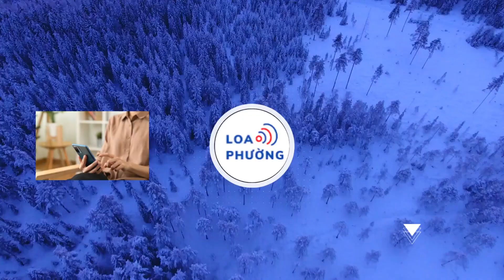VFF tìm HLV trưởng: Điều kiện bất ngờ với người ngồi 'ghế nóng'